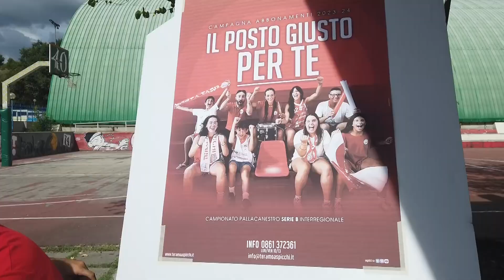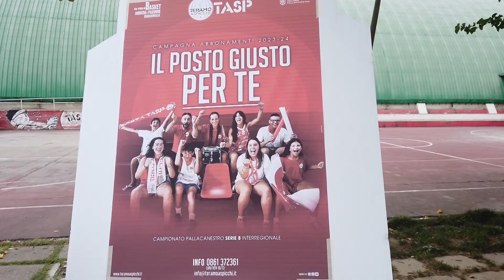Basket. Presentata la campagna abbonamenti della Tasp. "Il posto giusto per TE" è lo slogan scelto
| SUPER J |

Contatti Redazione:
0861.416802